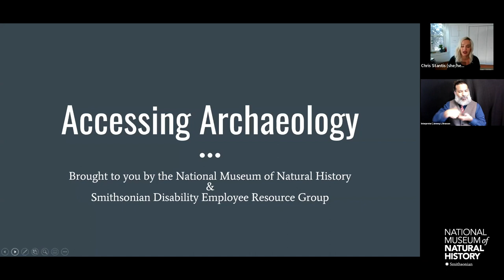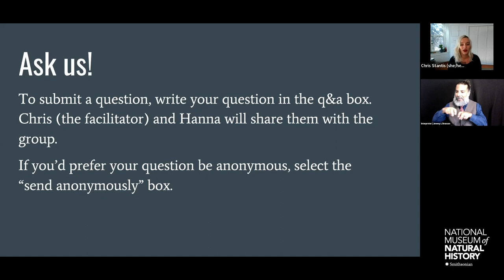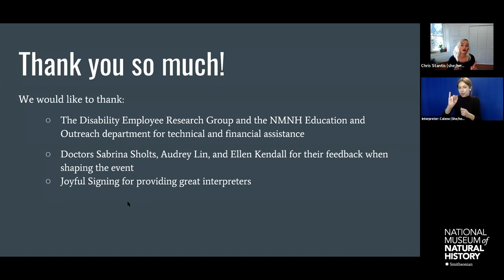Accessing Archaeology: A Conversation on Equity and Ethics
Archaeology lets us explore what it means to be human, but the field is shaped by who gets to participate in it, which has historically been the space of an able-bodied demographic. In this 90-minute panel discussion, six disabled archaeologists discuss working in the field, labs, and in museums.